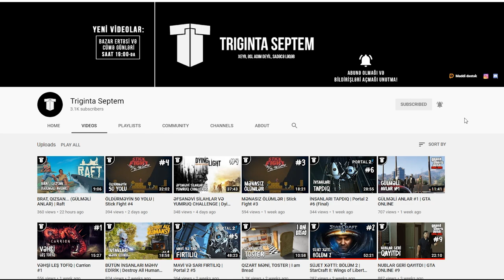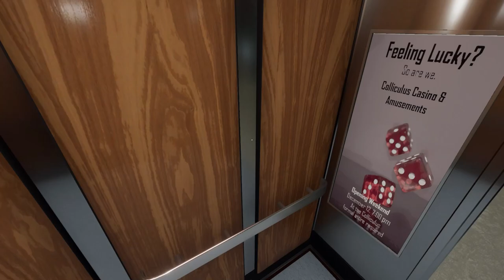QORXULAR BİZİM BEYNİMİZDƏDİR | Superliminal #2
Superliminal oyunu azərbaycanca, ikinci bölümünə xoş gəlmisiz! Bu bölümdə beynimizin künclərinə səhayəti davam etdiririk! Xoş izləmələr!
oyun
oyunlar
triginta septem
triginta
septem
oyun
kanali
azeri oyun kanali
gülməli montaj
yutuber
aztube
oyunçu
azeri yutuber
oyuncu
oyun videoları
montaj,
gülməli anlar
gulmeli anlar
triginta septem yeni video
triginta yeni
among us
raft
gta
pubg
the forest
dublyaj
dublaj
superliminal
qorxular